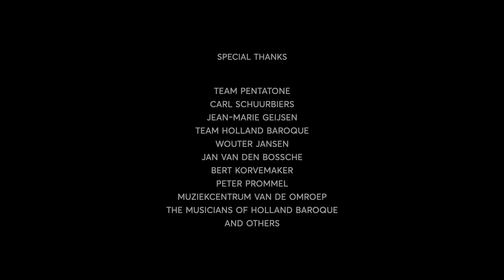Wu Wei & Holland Baroque - Silk Baroque (recording Sey Tausenmahl Willkommen)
Opname van Sey Tausenmahl Willkommen op de cd Silk Baroque, van Holland Baroque en Wu Wei.
Bestel het album nu. Ga voor meer informatie naar onze webwinkel